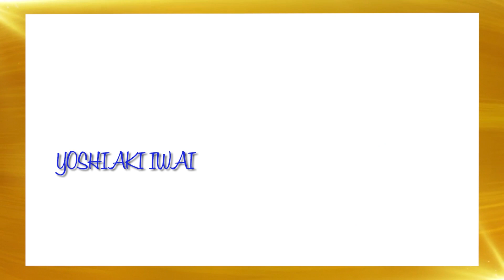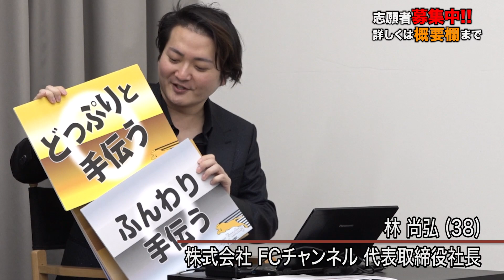【後編】｢SELFURUGI｣志願者の事業への思いに虎は何を思うのか！【南雲 宏樹】[38人目]FC版Tiger Funding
「SELFURUGI」で古着の無人販売業界に革新をもたらす！
後半戦、志願者が語るビジネスの本音とは…

★FC版Tiger Funding

林尚弘
(株式会社FCチャンネル代表取締役社長)

竹村義宏
(竹村義宏事務所 代表)

(株式会社ハッピー商店 社長）

hamu/林眞右
(株式会社 おウチdeお肉代表取締役)

就活、若者、教育、日本の未来…岩井による講演会をご希望の方は
以下のメールアドレスまでご連絡ください。